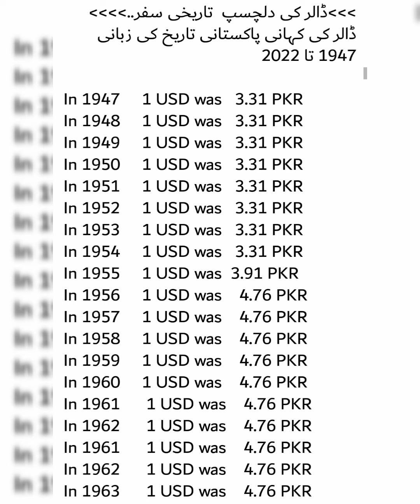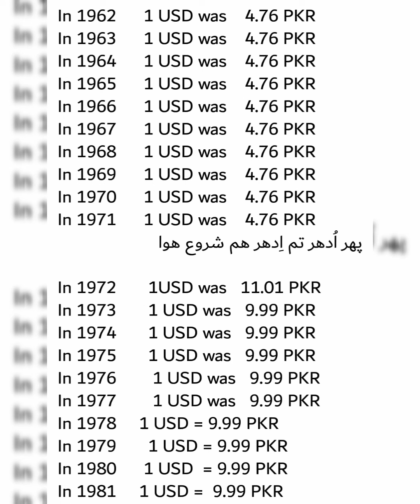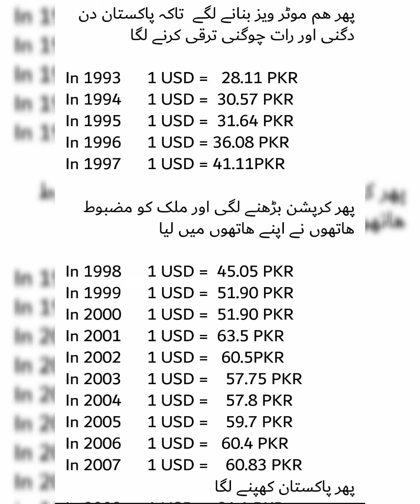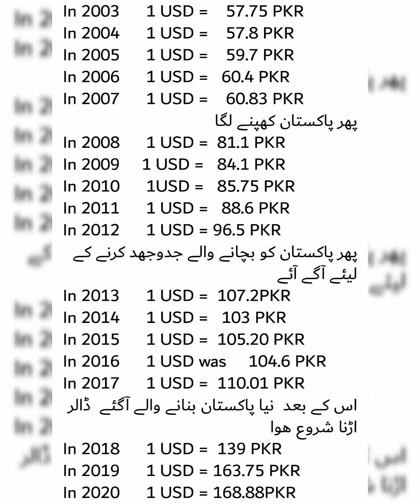History of Dollar|pakistani currency|full History